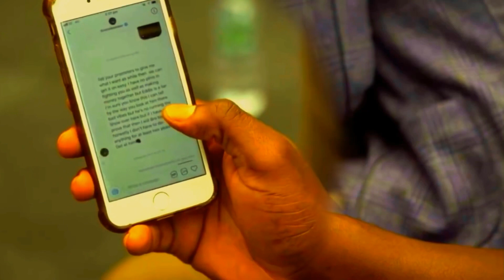(EPISODE: 3) DREW TITAN’S COMEDY CORNER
In this episode Drew goes in on Eddie Hearn and Dillian Whyte, saying his king Deontay Wilder never DM’d Whyte. Despite being mandatory, Wilder said he wouldn’t face Whyte, for at least 2 years anyway. Drew ain’t down with that. He said it never happened.